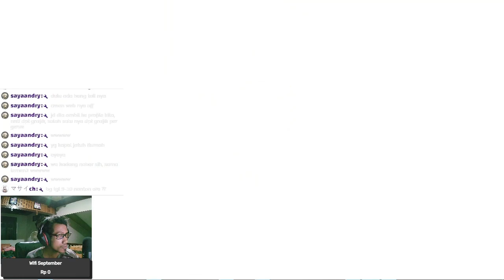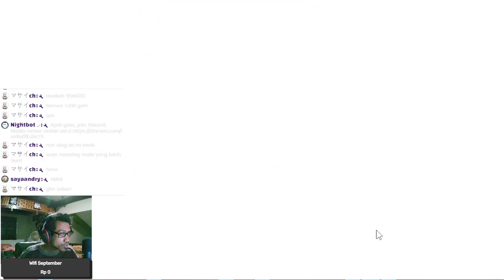Gegara Liat Thumbnail, Gw Mainin Ini Game 😂 - Dolphin Wave Indonesia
【 DISCORD SERVER! 】